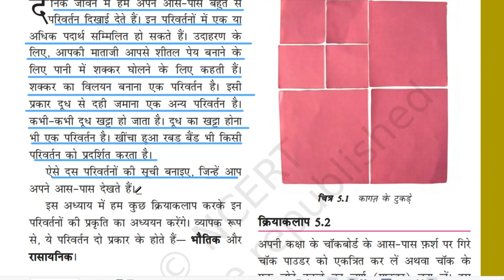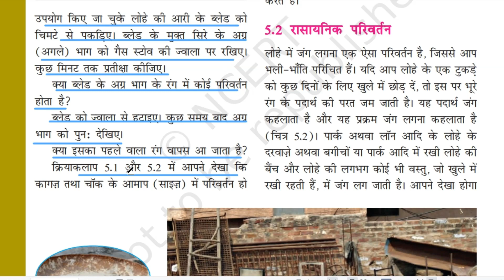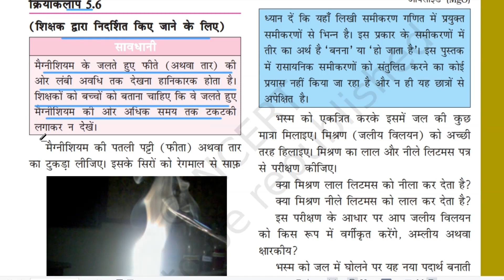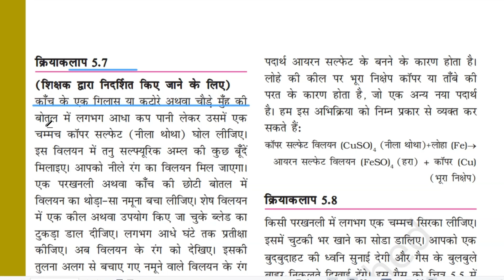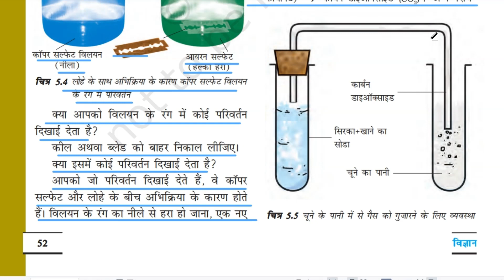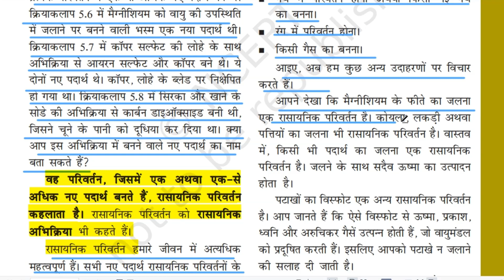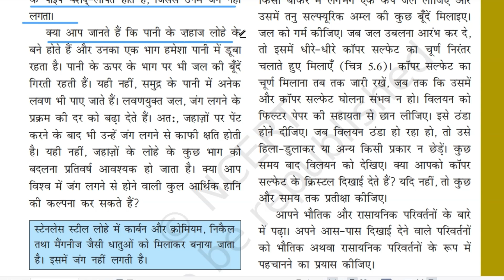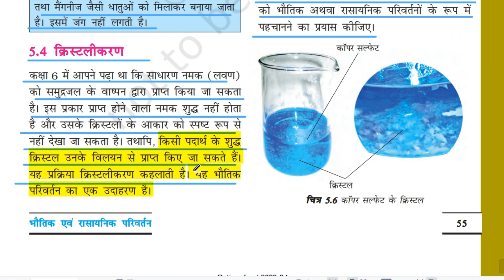कक्षा-7|विज्ञान |अध्याय-5|भौतिक एंव रासायनिक परिवर्तन|RBSE |CBSE |NCERT |SCIENCE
कक्षा-7|विज्ञान |अध्याय-5|भौतिक एंव रासायनिक परिवर्तन